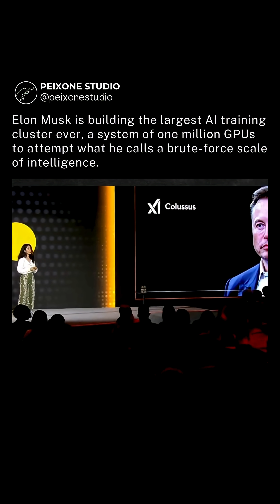ELON MUSK IS BUILDING THE WORLD’S LARGEST AI CLUSTER 🤖💥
Elon Musk isn’t just building another tech company — he’s attempting to create the largest AI training cluster ever, with one million GPUs working together to push the limits of machine intelligence.

The project could cost between $40–60 billion, a staggering figure for what Musk calls a brute-force experiment to scale intelligence itself. This vision reflects the new era of AI ambition — one that goes far beyond apps or algorithms, aiming to redefine what machines can learn and understand.

Love Infographics? Follow @peixonestudio